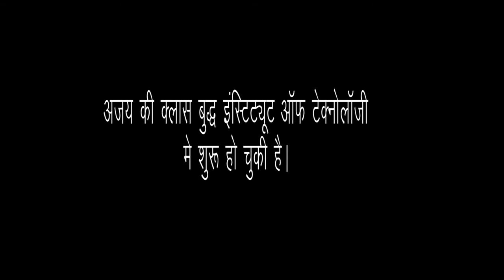Yuva Vikas Samiti